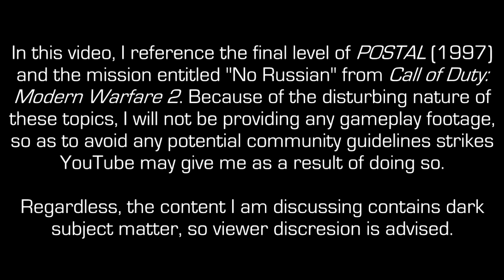Will the Modern Warfare Reboot be Edgier than Modern Warfare 2?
IGN is a bunch of soyboy crybabies.